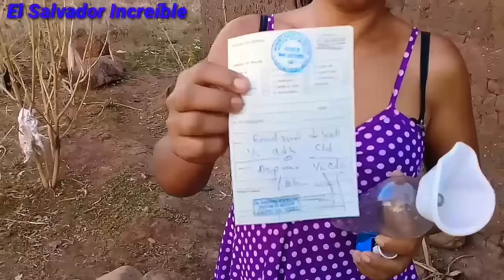Conociendo mas a Lesly Y El caso de su hermanita Darlyn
Si usted desea colaborar para esta causa puede hacerlo atraves de los telefonos 77038190 y 63053228 que tambien fueron escritos en pantalla, saludos no olvide darle clip a las letras rojitas, suscribete.